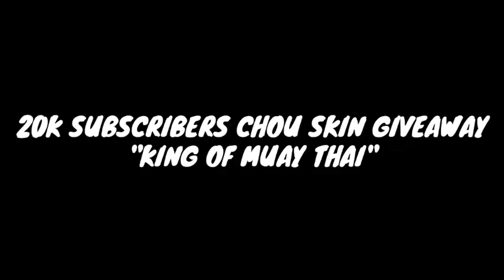BABY GIRL PLAYING FANNY • MONTAGE PART 1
Watch my gameplay in fanny. I hope you like it. I'm not a pro in fanny I just love it to use

PART 2 MONTAGE SOON.